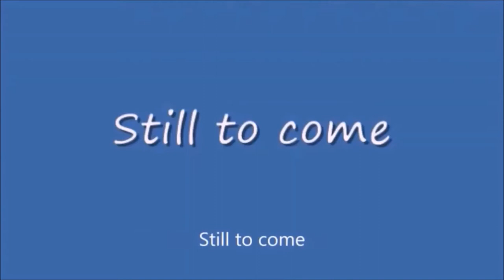Thursday Night Action 417